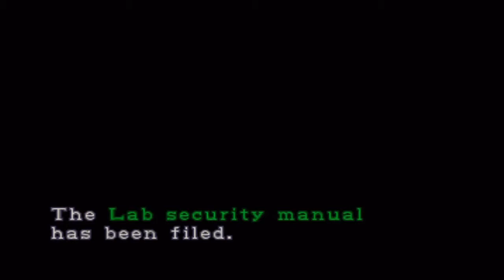RE2: Operation Raccoon City Training Pt. 19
==READ ME==--

All of the episodes will be uploaded before the new Resi series.